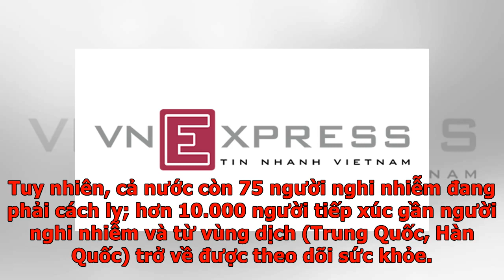Cấm cán bộ trại giam nghỉ phép để phòng Covid-19 - VnExpress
Cán bộ, chiến sĩ công tác ở trại giam, trường giáo dưỡng thuộc Bộ Công an bị cấm nghỉ phép cho đến khi Covid-19 được kiểm soát. Trung tướng Hồ Thanh Đình, Cục trưởng Cảnh sát Quản lý trại giam, cơ sở giáo dục bắt buộc, trường giáo dưỡng (Cục C10, Bộ Công an), cho biết "lệnh cấm" bắt đầu từ tháng 3 nhằm tránh trường hợp cán bộ, chiến sĩ trong thời gian nghỉ phép vô tình tiếp xúc người có nguy cơ lây nhiễm rồi về lây cho phạm nhân. Cán bộ của Cục C10 chỉ được nghỉ phép trong trường hợp bất khả kháng như có đám hiếu người thân, hoặc bị ốm. Nêu "bài học đắt giá" về việc cuối tháng 2, ba nhà tù Trung Quốc có hàng trăm phạm nhân và cán bộ dương tính với nCoV do cán bộ đi vào vùng dịch sau đó lây cho tù nhân và đồng nghiệp, tướng Đình nói sẽ "sử dụng tất cả biện pháp để phòng tránh tốt nhất có thể với Covid-19". Cục C10 quy định, cán bộ, chiến sĩ khi làm việc phải tuân thủ yêu cầu về phòng dịch như rửa tay sát trùng và đeo khẩu trang. Các cơ sở giam giữ thường xuyên được phun khử trùng. Cục c...